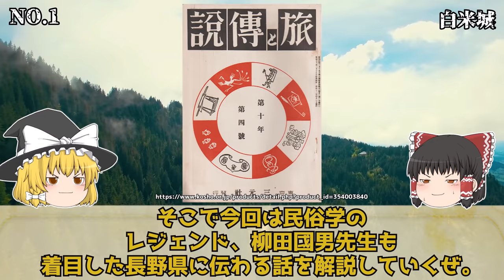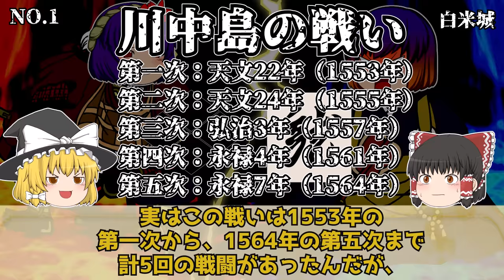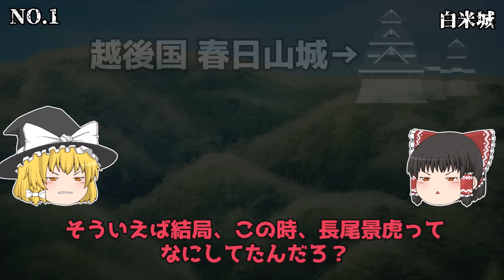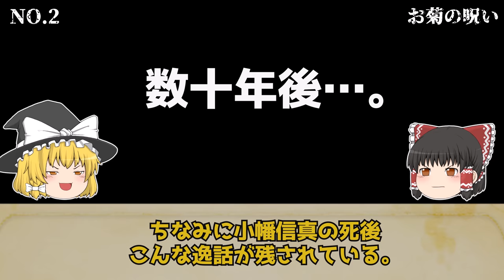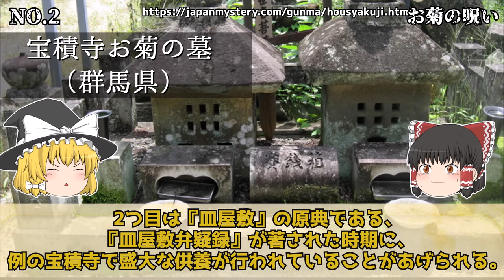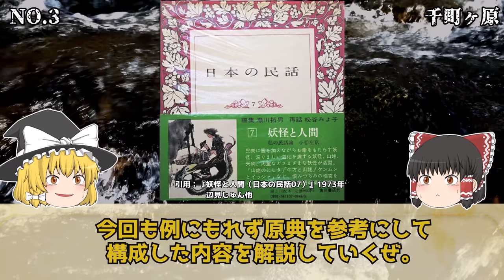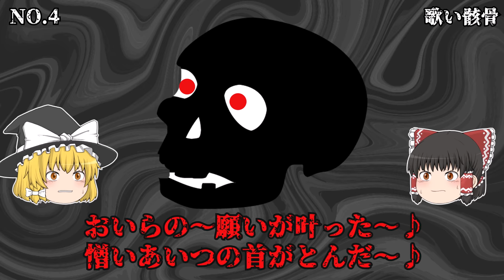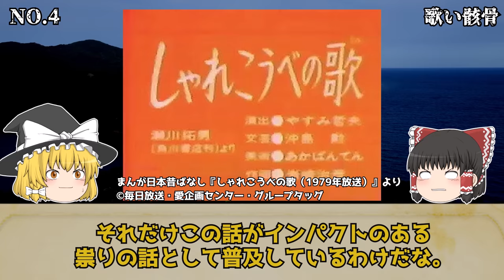【ゆっくり解説】復讐が怖すぎる祟りの話 4選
今回は祟りの昔話を4つ紹介していきます。

【参考文献】

『白米城』
・「木思石語」『旅と伝説』2巻3号通巻15号　柳田國男　昭和4年発行
・『信州の口碑と伝説』信濃郷土誌刊行会　1933年
・『信州の山城 信濃史学会研究叢書2』信濃史学会編  1988年

『お菊の呪い』
・小幡信真

『千町ヶ原』
・「千町が原」『妖怪と人間（日本の民話07）』辺見じゅん他  角川書店 1973年
・千町ヶ原
・アニメまんが日本昔ばなし『亡者道衛』1979年放送 ©毎日放送、愛企画センター、グループタッグ

『歌い骸骨』
・「歌い骸骨」『鹿児島県甑島昔話集』柳田國男  三省堂 1973年
・歌い骸骨

【使用素材】
きつねゆっくり byきつねさん
※劇中に登場した武将、骸骨のイラストはライセンス購入
フォトAC
※引用元がない画像、イラストはAC系の素材
PIXTA
※ゆっくりの体を購入して使用
いらすとや
ドドドFonts
甘茶の音楽工房
効果音ラボ
on-jin
びたちー素材館
Free BGM「game_image19」by UGさん
Free BGM「作戦会議」 by今川彰人オーケストラ
Free BGM「リコーダーのアイキャッチ」byNaruIDEA
Free BGM「良心が強すぎる泥棒的なBGM」by 鷹尾まさき(タカオマサキ)さん
Free BGM「Wilderness of horse 」byこおろぎさん
Free BGM「あれ？」by ilodollyさん
Free BGM「The Cinema Trailer」ムラシマ トシノリさん

0:00 オープニング
0:27 白米城
9:48 お菊の呪い
16:07 千町が原
21:13 歌い骸骨
27:35 エンディング